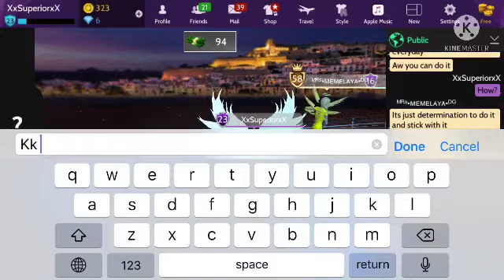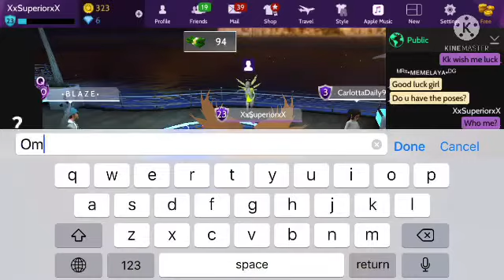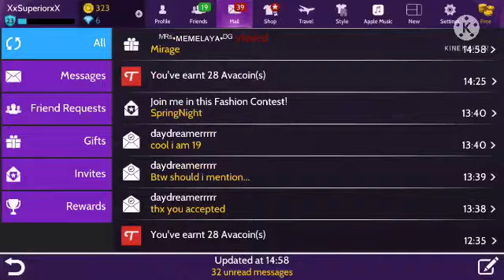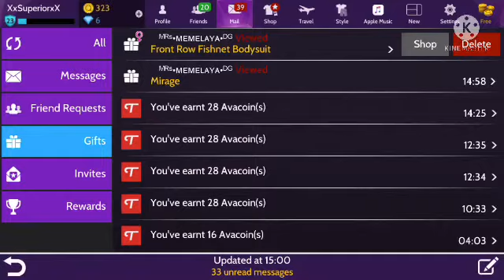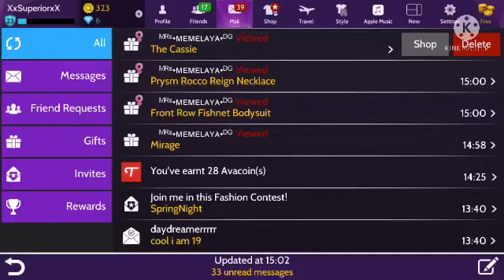Tips for the fashion contest on Avakin life 2019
Hi Avakins when I was still Learning how to enter the fashion contest I was going around asking for tips on how to win the fashion contest. She is one of the few that gave me some tips on how to win the fashion contest and thanks to her now that I get to share the tips that she and other fashion stars that have been given to me on to you and I hope my video help you to become the future fashion stars that you dream to be.